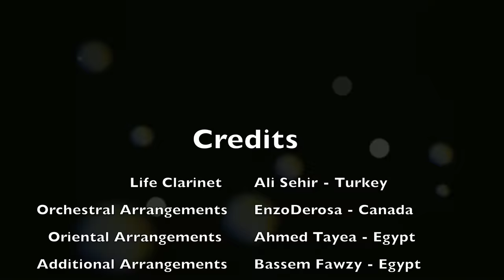Flight of the Bumble Bee - Oriental Music Cover - Dr Hussien Tahoun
This musical composition written by the Russian composer Nikolai Rimsky-Korsakov at 1900 . It is his most popular and recognizable compositions due its obvious fast pace, vivid style and complex notes compositions. When I presented this piece to my team; everyone was trying to apologies for its difficulty and not matching the modern taste. For me, it was matching my work environment  that i am daily involved into :), so, I insisted to go for it.

Surprisingly, every one of my team did awesome with even adding some touches that Mr Korsakov did not think of it. Noteworthy  to mention here, the video original score from the clever person Steve Cutts, I sacrificed any financial benefits from this video in favor to emphasizing the (( Happiness)) that our society is being dragged into. I Advice you to check his youtube channel.

Without further due; i will leave you to the music cover, hopefully it will catch or scratch your ears